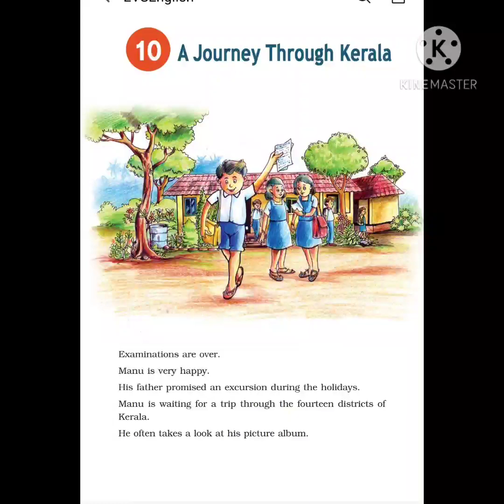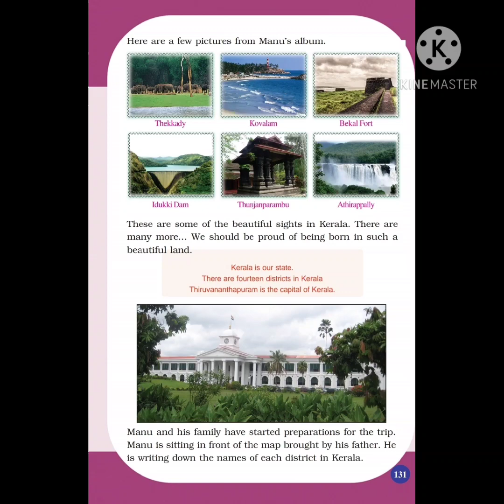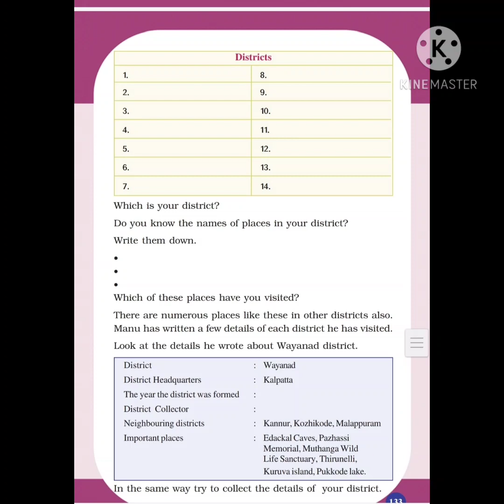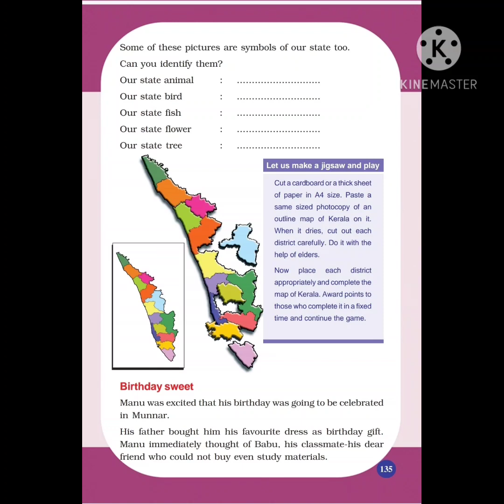20 January 2021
STD:3 EVS
Unit. 10
Journey Through Kerala
Class 1